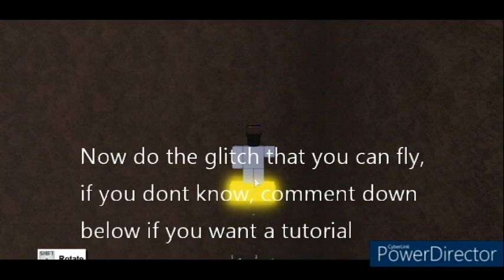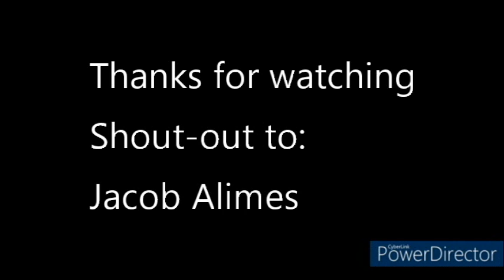How to get SnowGlow Wood | Lumber Tycoon 2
Next video is about how to get Rukiry-Axe